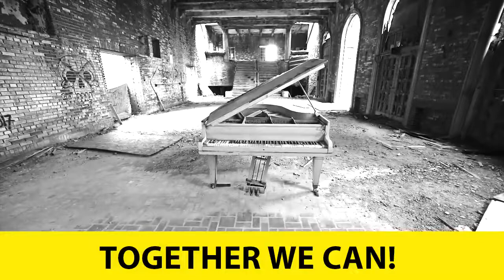Gary Indiana a change is gonna come! Elect Jerome Prince for Mayor!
Please get out and vote for Jerome Prince! Let's secure this win together!
Vote for Jerome Prince for Mayor Gary! We need your vote.
Facebook at: @Jerome Prince For Mayor